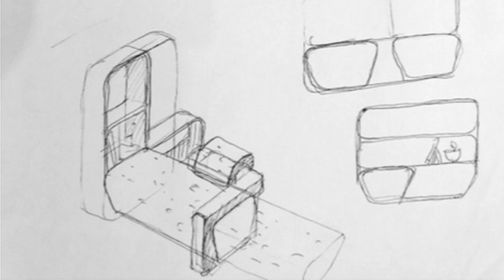Design Milk Interview: Catherine Le Téo & Thierry Blet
Design Milk chats with Catherine Le Téo & Thierry Blet, a French design duo who've designed jewelry, architecture and a lounge system for Haworth called LTB.